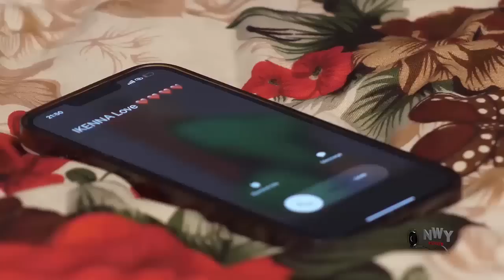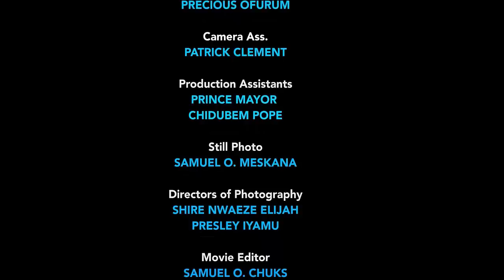I Disguise As An Old Woman To See If I Will Find True Love Wat Happen After I Met Him Will Shock You